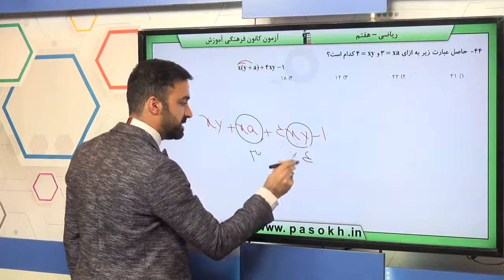پایه هفتم رياضي جبر و معادله معادله سوال 44 درصد پاسخگویی 54